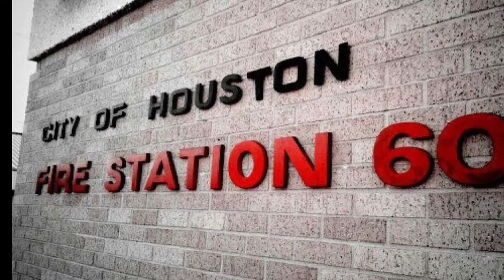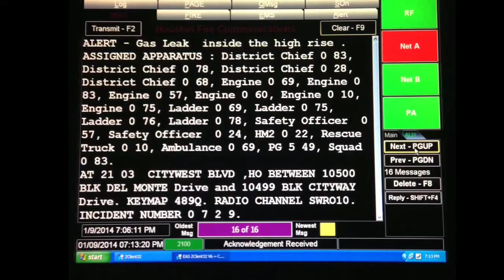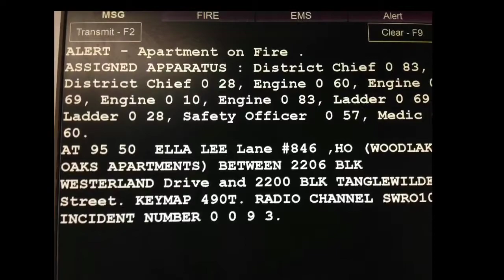Houston Fire Station 60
A few video clips and photos of station 60